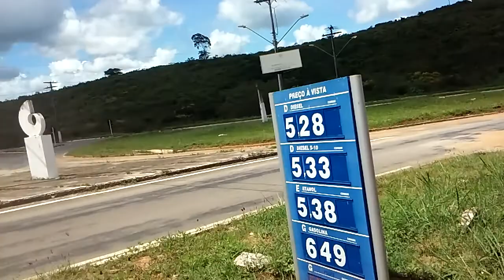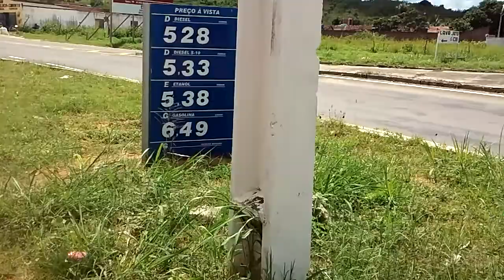Baixa Grande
Dezembro 2021